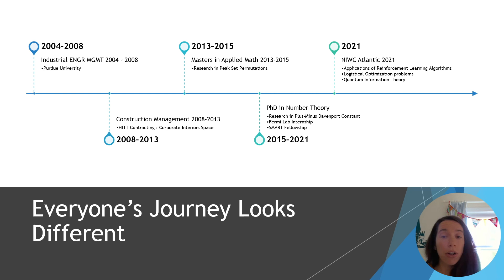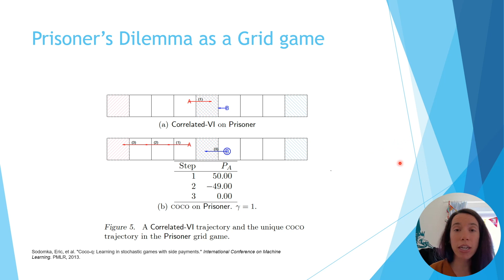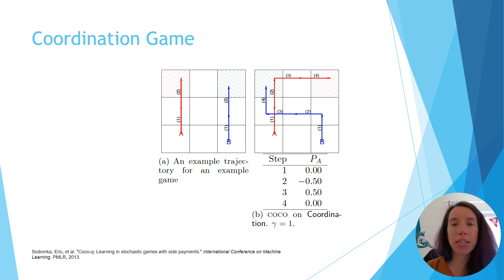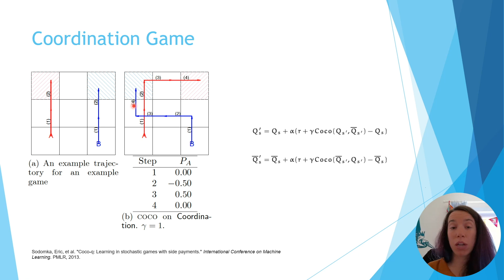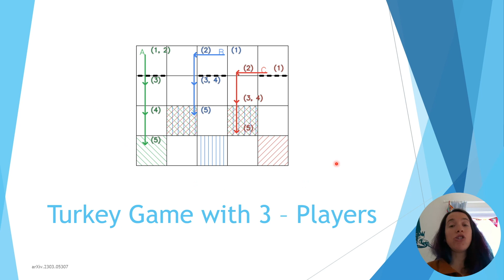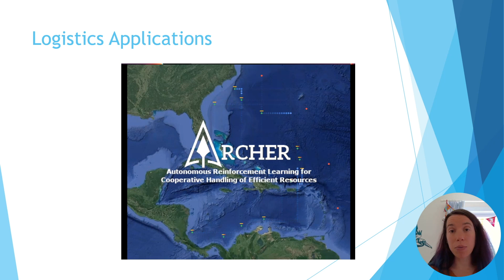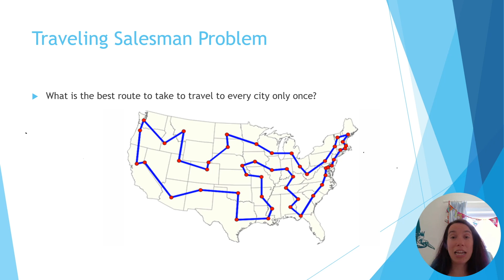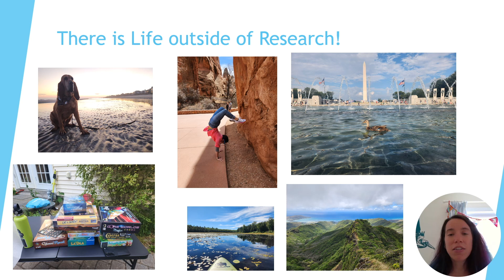Lathisms Lecture: Journey through mathematics into Navy Research.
Speaker: Dr. Darleen Perez-Lavin

Darleen's pure math journey began after working in construction management for some years. After receiving her Masters in Applied Math, she studied number theory with Dr. David Leep at the University of Kentucky (UK). During her time at UK, she spent a summer at Fermi National Labs and was awarded the SMART Fellowship to work with a Navy research facility. During the past two years at the Naval Information Research Center, Darleen has done research in optimization problems using classical and machine learning methods to solve naval applications. In this talk, Darleen will discuss her journey through academia that took her into her current position and discuss some active projects within her portfolio.